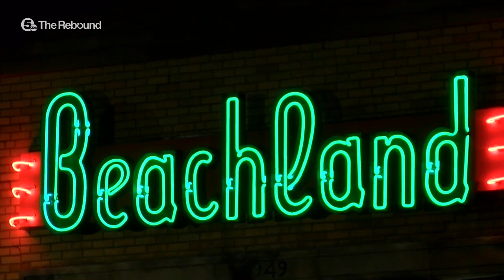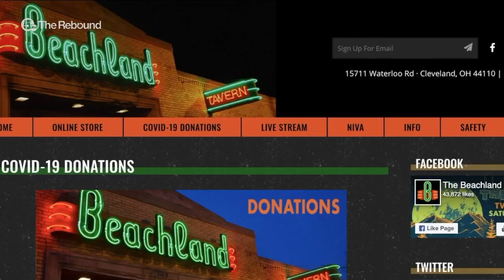'Hello Cleveland!' — Live music venues still struggling to survive, but the future looks bright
Professionals in the music industry are working to save stages across the country and right here in Northeast Ohio at a time when hundreds are turning down their lights for good.